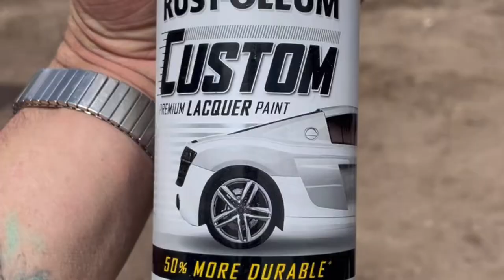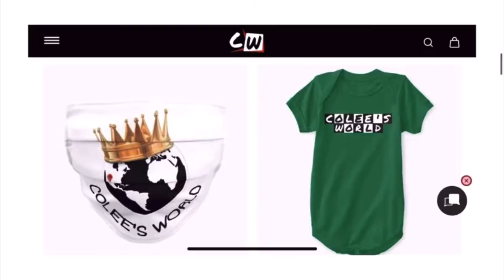I Broke The Impala (FULL STORY) | Painting The Interior Trim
What’s up boys and girls!

Welcome back to Colees World! Today I just wanted to talk to you guys about what has happened since the last time we talked.

Well I lost the impala and here is how…..

Thank you again to all…Coleesworld out! ✌️

 USE CODES
“STOCKISH” $8.99 off select products.